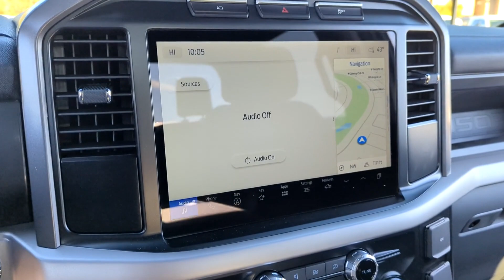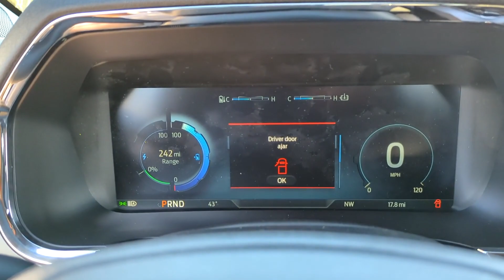2023 Ford F-150_Lightning Pro Peoria AZ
New 2023 Ford F-150_Lightning Pro available at Peoria Ford Fleet located in 9130 W. Bell Rd, Peoria, AZ, 85382.

Please mention the stock PWG57387 when you contact the dealership for this vehicle.